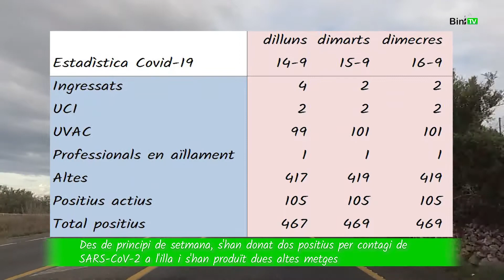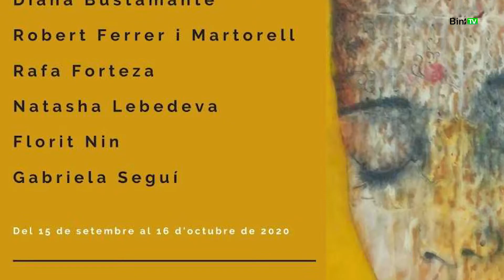Bininotícies 16 de setembre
Hola Menorca!
Des de principi de setmana, s'han donat dos positius per contagi de SARS-CoV-2 a l'illa i s'han produït dues altes metges. La situació d'avui dimecres en respecte al dia d'ahir és exactament la mateixa.
L'Ajuntament de Maó se suma a la Setmana Europea de la Mobilitat
L'ajuntament de Maó se sumarà a la Setmana Europea de la Mobilitat, una iniciativa dirigida a sensibilitzar responsables polítics i ciutadania sobre les conseqüències negatives que comporta l'ús irracional del vehicle a la ciutat.
El dia 17 de setembre a les 20.30 hores, es projectarà, al Claustre del Carme, el documental "Sobre ruedas, el sueño del automovil.
El dia 18 tindrà lloc, a la Sala d'Actes de l'Ajuntament, la ponència "La nova era de la mobilitat", a càrrec d'Àlex Santos, gerent de Sector Públic, Mobilitat i Mitjans a l'empresa Altran.
El 22 de setembre se celebrarà el Dia Internacional Sense Cotxes, jornada durant la qual es limitarà l'accés de vehicles a la plaça Bastió i a la plaça Conquesta, entre les 11.00 hores i les 14.00 hores. Els vehicles de transports hi podran accedir durant l'horari habitual, tot extremant les precaucions.

L'exposició "Terres Llunyanes" arriba al Claustre del Carme de Maó
Fins el 16 d'octubre es podrà visitar l'exposició "Terres Llunyanes" al Claustre del Carme. una mostra d'obres d'art que tenen un alt nivell de qualitat. L'objectiu és donar visibilitat, a través de l'art, d'altres realitats que es viuen en el mateix planeta i que necessiten l'acció solidària de les persones.

L'Ajuntament de Maó ha iniciat les actuacions prèvies per a la reforma integral del Carrer Fornells
En resposta a les reiterades demandes de l'Associació de Veïns de Dalt Sant Joan, L'Ajuntament de Maó ha iniciat les actuacions prèvies per a la reforma integral del Carrer Fornells.
Durant la primera part d'aquesta actuació no es tallarà el trànsit habitual i només es procedirà a retirar els vehicles aparcats en aquest carrer. Una vegada la reforma estigui més avançada, el trànsit es limitarà als veïns de la zona.
L'obra compta amb un pressupost de 389.527 euros i tindrà un període d'execució de cinc mesos aproximadament.

L'Avarca Menorca no podia començar millor la temporada esportiva. El primer repta a afrontar, és la Super Copa d'Espanya. Igual que ha passat amb tots els aspectes socials, les mesures sanitàries han entrat també als caps esportius formant part de l'entorn que envolta la competició. A l'Avarca Menorca saben mol bé que l'entorn influeix sobre el resultat i ho tenen molt present.
Demanem al seu primer entrenador, Bep Llorenç com estan els ànims per començar la temporada.
Sobre els nous fitxatges...
Quins canvis porta la nova situació?
Com influirà la limitació de l'aforament?
Queden dues setmanes i tres dies pel gran repte de l'Avarca Menorca que l'enfrotarà al CV SAYRE. La feina s'està fent en cura dels detalls i l'equip transmet molt bones vibracions.